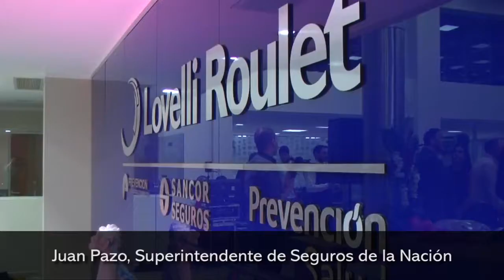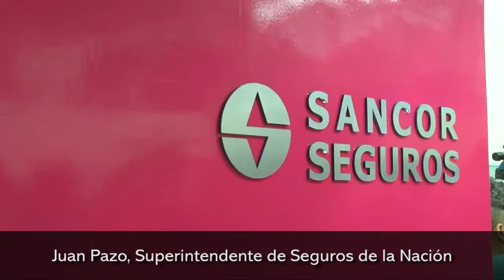Juan Pazo, Superintendente de Seguros de la Nación